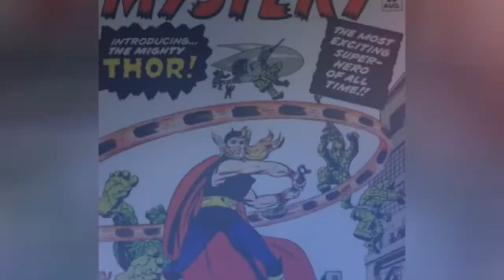The Best Thor Versions Of All Time ➊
List of all the best interpretations of Thor throughout comics, movies, TV, and more. Thor is one of the more iconic superheroes in the world. Come on, he's a fricken god!
As such, there are many different variations of the character and dozens of formats the character has been utilized in. Be it video games, the Thor films, animated series, or alternate versions of the character in comic books, Thor is in so many forms of pop culture, in one way or another.
We've decided to compile some of our favorites here. Do you like to play as Thor in Ultimate Marvel VS Capcom 3,or do you like playing as him in the LittleBigPlanetgames? Is the Ultimate Avengers cartoon your favorite take on him, or is the Thor from Avengers: Earth's Mightiest Heroesmore your cup of tea?
Here's the chance to see where it all lines up. What are the greatest interpretations of Thor ever? Vote up all your favorites!
Photo: Metaweb/GNU Free Documentation License...more
0:00 - Intro
0:00:08 - LittleBigPlanet
0:00:15 - Rogue
0:00:24 - Thorion
0:00:31 - Marvel Super Hero Squad
0:00:42 - Marvel 1602
0:00:49 - Eric Masterson
0:00:56 - Thor (Female)
0:01:03 - Thor: Vikings
0:01:10 - Hulk vs. Thor
0:01:18 - Hulk and the Agents of S.M.A.S.H.
0:01:29 - Marvel: Ultimate Alliance 2
0:01:37 - Marvel: Ultimate Alliance
0:01:48 - Thrr The Dog of Thunder
0:01:55 - Marvel Super Hero Squad Online
0:02:03 - Lego Marvel Super Heroes
0:02:14 - The Marvel Super Heroes
0:02:21 - Avengers Assemble
0:02:28 - The Super Hero Squad Show
0:02:35 - Marvel NOW!
0:02:42 - Phineas and Ferb: Mission Marvel
0:02:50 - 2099: World of Tomorrow
0:02:58 - Ultimate Avengers 2
0:03:05 - Thor: Tales of Asgard
0:03:12 - Avengers in Galactic Storm
0:03:20 - Dargo Ktor
0:03:27 - Marvel Universe LIVE!
0:03:34 - Throg
0:03:41 - Fantastic Four
0:03:51 - Spider-Man and His Amazing Friends
0:03:59 - Journey into Mystery
0:04:06 - Thor: God of Thunder
0:04:13 - The Avengers: Earth's Mightiest Heroes
0:04:21 - Uncanny Avengers
0:04:28 - The Incredible Hulk
0:04:35 - The Mighty Thor
0:04:42 - Beta Ray Bill
0:04:49 - Marvel Avengers: Battle for Earth
0:04:57 - Ultimate Marvel vs. Capcom 3
0:05:06 - Next Avengers: Heroes of Tomorrow
0:05:14 - Ultimate Thor
0:05:21 - Thor: The Dark World
0:05:42 - Thor (2011)
0:06:08 - Thor
0:06:31 - The Avengers
0:06:50 - Thor: Ragnarok